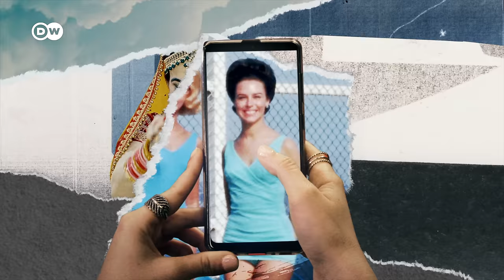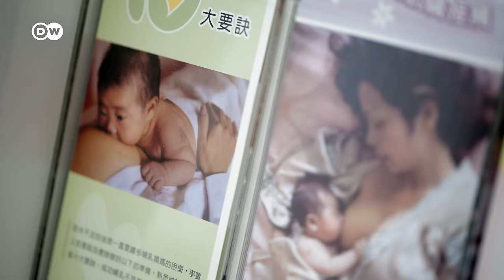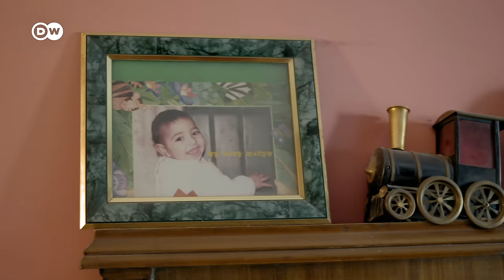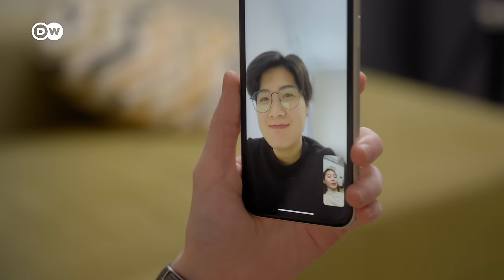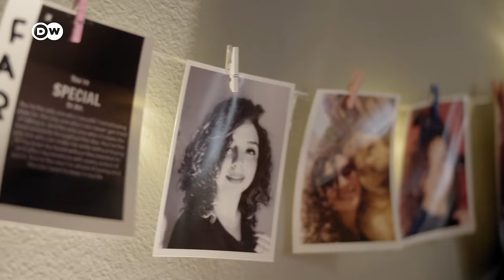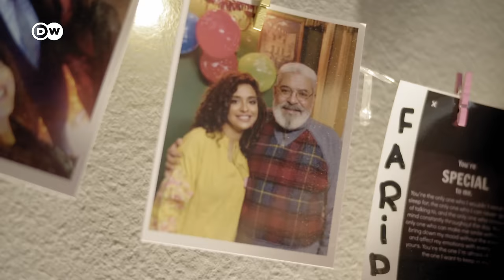Love & marriage in Egypt and Taiwan – Whose choice is it? | Us & Them | DW Documentary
Getting married, starting a family, children – topics that often trigger heated discussions. While parents often vouch for traditional values and security, young people have their own ideas. Young people like Yoyo in Taiwan and Esraa in Egypt.

Yoyo lives with her parents in Taipei. She’s 30 years old; her mother already had two children at that age. Her announcement that she plans to marry a woman comes as a shock to her parents. Same-sex marriages were only legalized in Taiwan in 2019. Although the country is one of the most liberal in Asia, Yoyo’s parents fear she’ll be marginalized and suffer discrimination. And: Yoyo wants to have children.

It's a largely similar picture in Esraa’s home city Cairo. She’s also in her early thirties and lives with her parents. The big difference here is that Esraa has already started a family. But her marriage has failed – like so many young marriages in Egypt. The nation has one of the highest divorce rates in the world. But Esraa’s parents believe marriage should last forever. They’re torn – they don’t understand their daughter, but they also don’t want to cut her off. How can they support Esraa and their little granddaughter? Should she stand on her own two feet – or re-marry as soon as possible?

In many parts of the world, parents often get involved in their adult children’s family planning. Sometimes, this well-meaning support becomes a burden and ends up creating huge pressure. But even still, grandparents are important too.